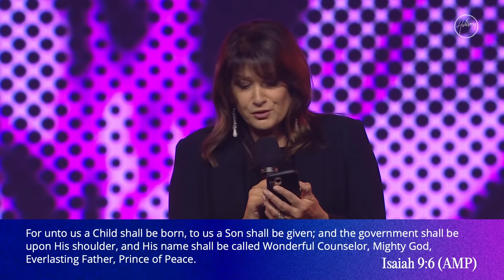Holy Spirit Revival Night | Brian Houston | Hillsong Church Online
Holy Spirit Revival Night, Recorded live from the Hills Convention Centre in Sydney, Australia.